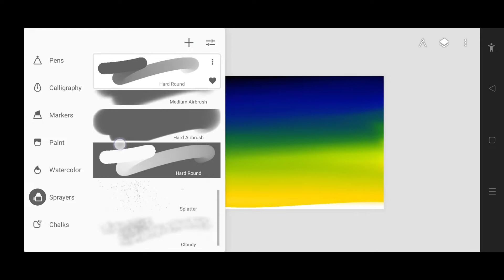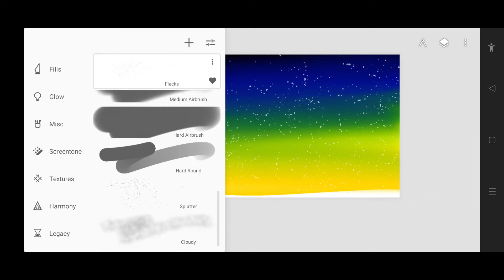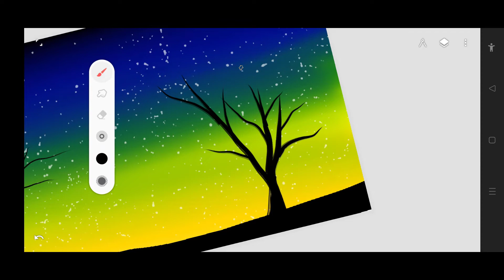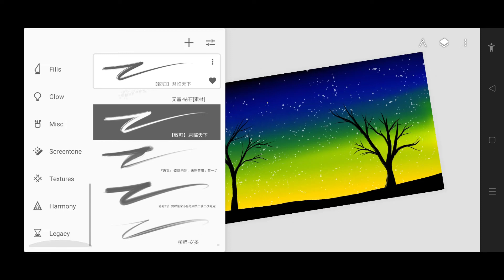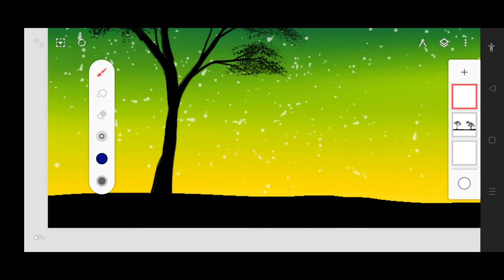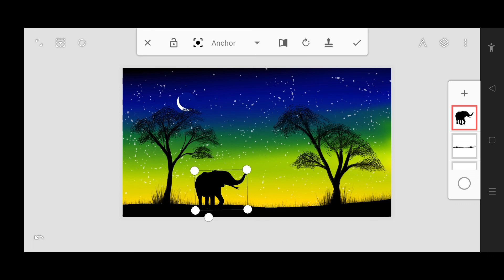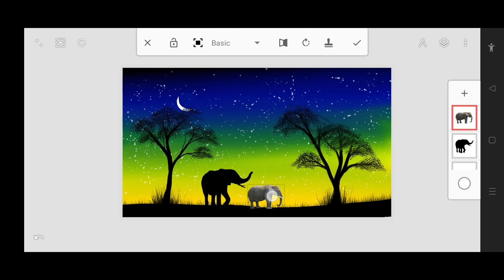Scenery with elephant painting tutorial!! Infinite painter elephant!! Infinite Art!!Mobile Art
Scenery with elephant painting tutorial!!step by step scenery with elephant painting tutorial!!step by step elephant drawing beginner

1) New lesson of drawing
2)How to draw an elephant scenery
3)Elephant drawing scenery for beginners
4)Elephant drawing
5)elephant scenery drawing step by step with oil pastels
6)How to draw scenery of elephant
7)forest scenery drawing with elephant
8)how to draw elephant step by step easy
9)Elephant drawing with oil pastels easy
10)Elephant drawing full tutorial video
11)elephant scenery drawing
12)elephant drawing easy
Description
Very easy Elephant drawing for Beginners. ( ) | How to draw elephant easily!!

elephant drawing,
elephant drawing for Beginners,

mobile painting
how to use infinite painter app
digital painting
infinity painter
painting app
digital art on phone
infinity paint
how to do digital painting
digital art in mobile
digital painting app for android
digital painting on mobile
digital painting tutorial for beginners
how to draw on infinite painter
how to make digital painting in mobile
silhouette painting
digital art for beginners
painting tutorial
digital art for beginners on phone
how to do digital art on a phone
how to draw digital painting in mobile
how to draw in p

digital painting beginner,
digital painting tips,
digital painting app,
digital painting android,
digital painting art,